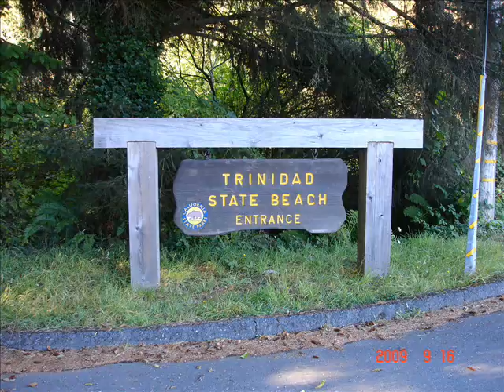Trinidad, California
This is a short video slideshow I made of my hometown to show my students in Japan.